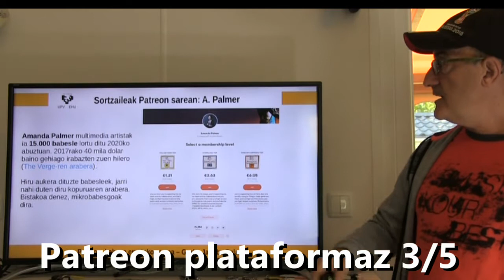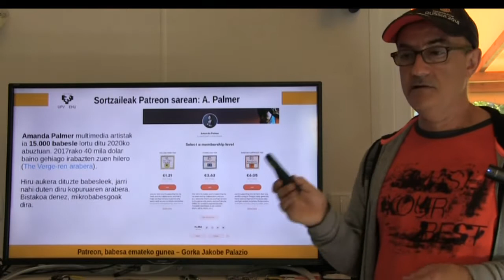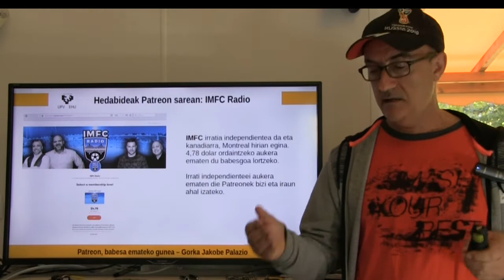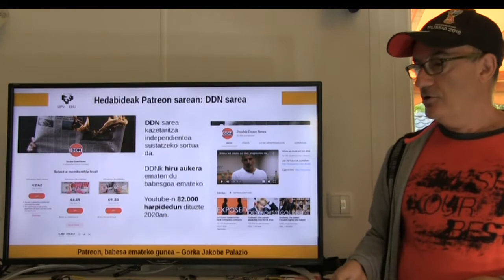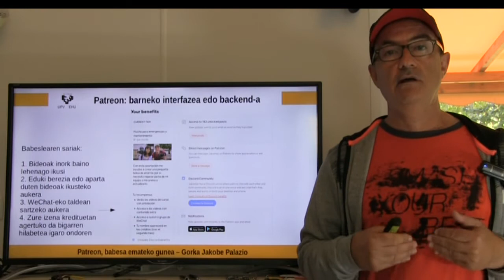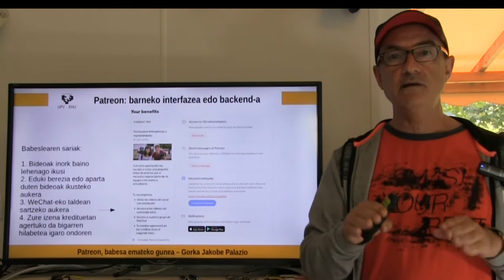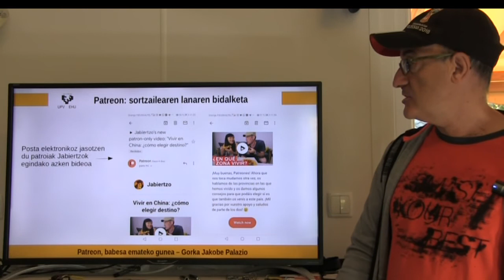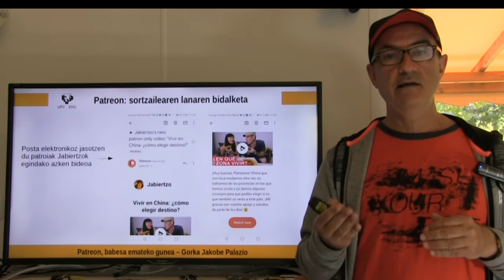Patreon plataformaz 3/5